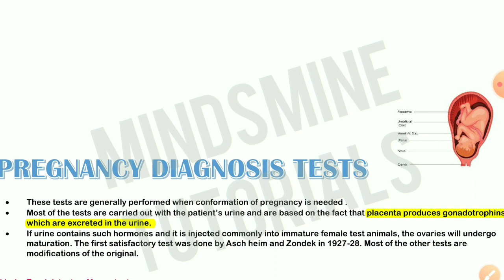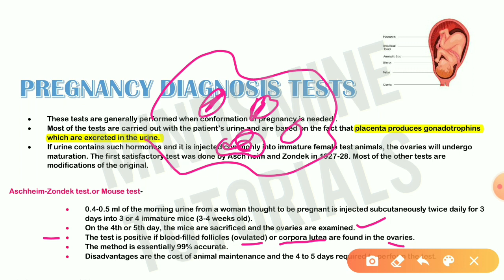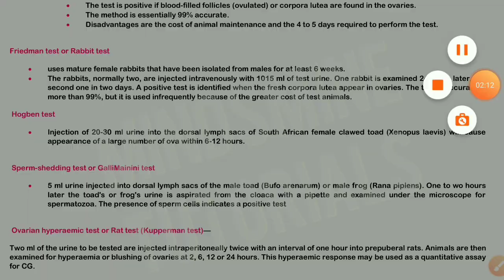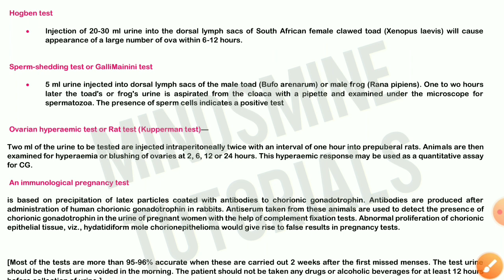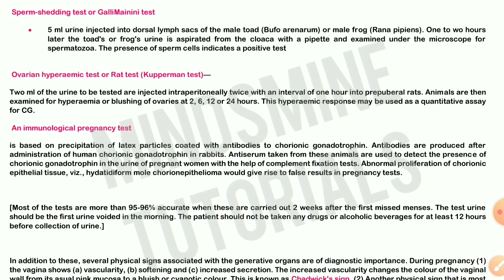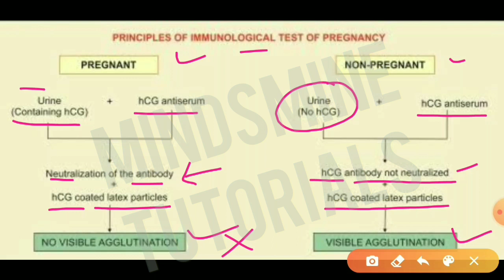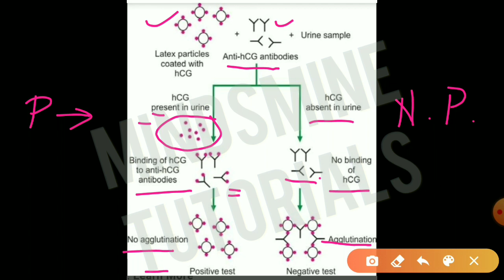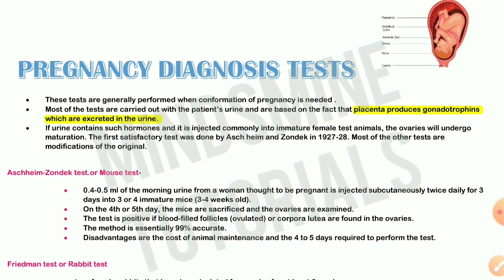Pregnancy diagnosis Tests |Animal physiology & Endocrinology| M.Sc B.Sc Zoology NEET Mbbs